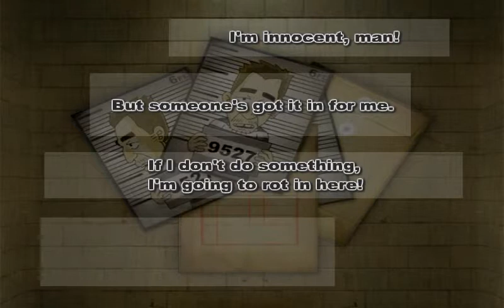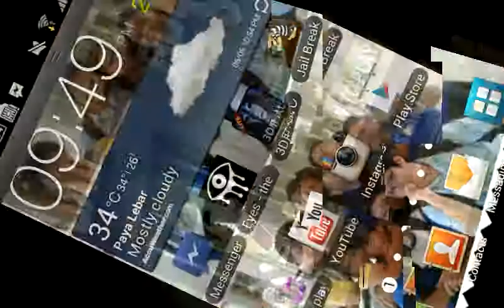Jail break rush gameplay